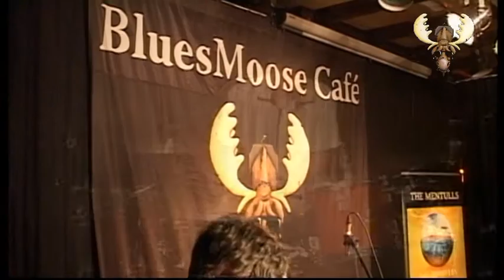The Mentulls - Home tonight - Live in Bluesmoose café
The Mentulls - Home tonight - Live in Bluesmoose cafe specially recorded for Bluesmoose radio 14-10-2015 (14 oktober 2015)

Andrew Pipe - Vocals/Guitar
Jamie Pipe - Keyboard
Nick Colman - Drums

Live at Cafe bar de Comm - Groesbeek - Netherlands

Soundengineer Bluesmoose - Wim Slebus -

Camera's -- Eric Jacobs - Dylan Dryer Varsice - Danny Toonen